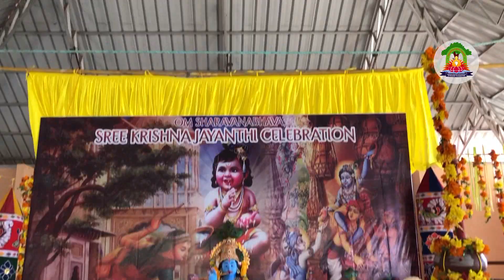Ashtami Rohini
Om Sharavanabhava | Happy Janmashtami
Sree Krishna Jayanthi Celebration-2019 Archana Aarathi at Mel Pazhani Sri Jnana Dhandayuthapani Swami Temple,Mayiladumkunnu,Calicut,Kerala on 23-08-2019